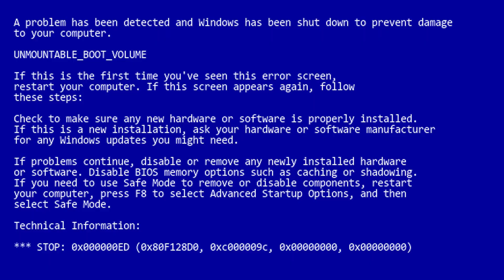Is Manual Testing Dead? - AI is beating QA Engineers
*QA Courses* :
*Courses For Beginners with no experience* :

✋🧑‍💻 Complete QA Course Manual + Automation QA (5 months duration)- sign up for a free Intro lesson